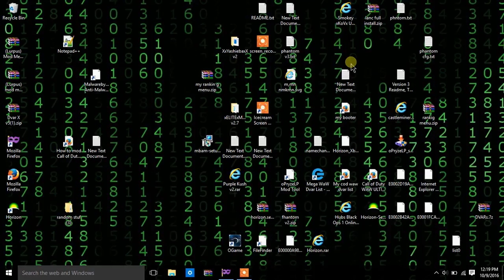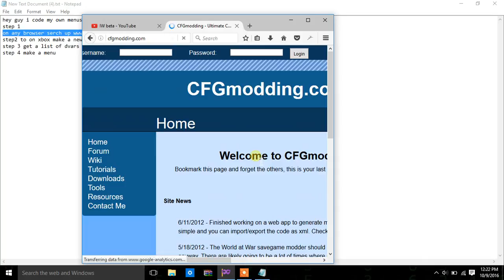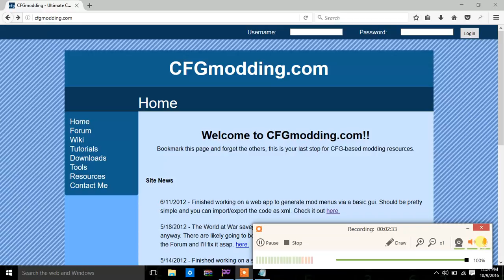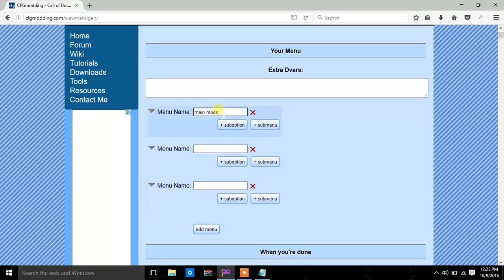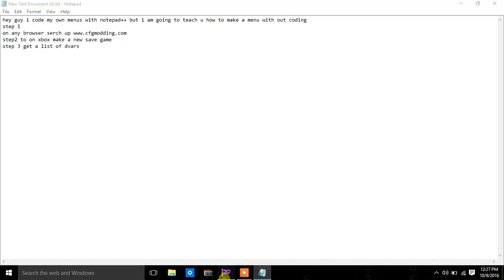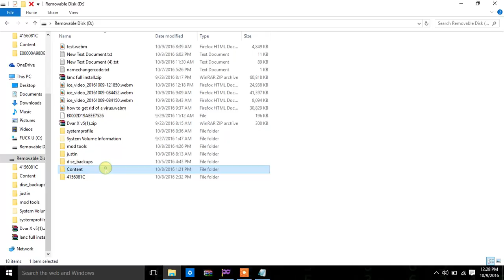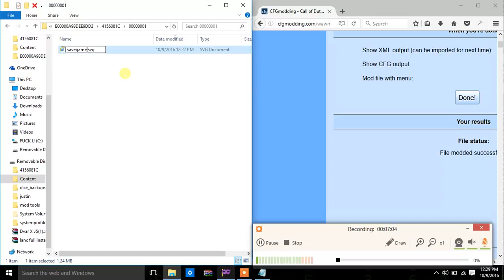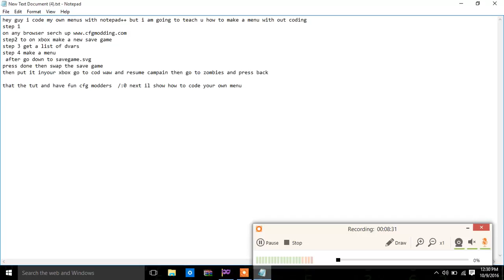how to get a mod menu usb xbox cod waw